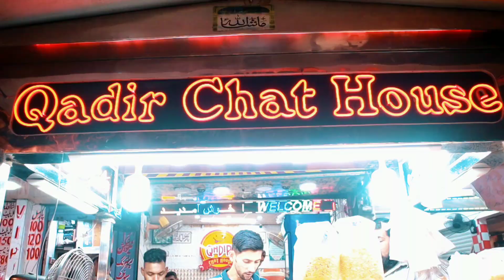I Tried One Of The Best Chaat House In Kharadar | Qadir Chaat House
One Of The Best Chaat House In Kharadar | Qadir Chaat House